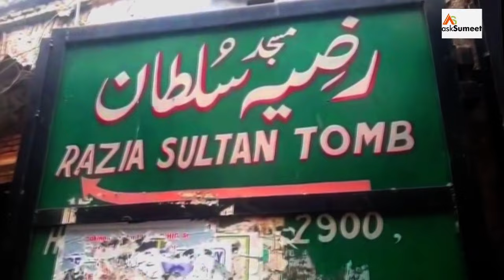Real History Of Raziya Sultana | History Of Indian Rulers EP-3 | भारत की पहली मुस्लिम महिला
Real History Of Raziya Sultana | Razia Sultan ka itihaas | भारत की पहली मुस्लिम महिला

Razia Sultana
Sultan
Razia Jital
Billon jital coin of Razia
Sultan of Delhi
Reign 1236 − 20 April 1240
Predecessor Ruknuddin Firuz
Successor Muizuddin Bahram
Died 15 October 1240
Kaithal, Delhi Sultanate
Burial Bulbuli Khana near Turkman Gate, Delhi
Spouse Ikhtiyaruddin Altunia
Regnal name
Jalâlat-ud-Dîn Razia
House Mamluk dynasty
Father Iltutmish
Mother Turkan Khatun
Religion Sunni Islam
Sultan Raziyyat-Ud-Dunya Wa Ud-Din[1] (r. 1236–1240), popularly known as Razia Sultana, was a ruler of the Delhi Sultanate in the northern part of the Indian subcontinent. She was the first female Muslim ruler of the subcontinent and the only female Muslim ruler of Delhi.

Thank you